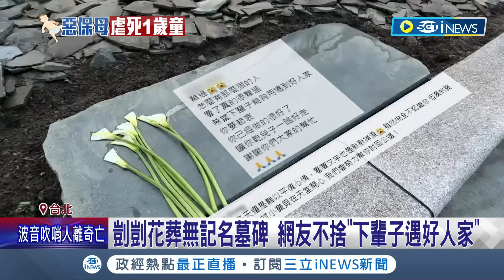連剴剴棺木都沒買! 醫美總裁怒批兒福聯盟"人神共憤" 挨批不聞不問剴剴後事 兒盟:第一時間給予協助│記者 楊欣怡 何孟哲│【台灣要聞】20240316│三立iNEWS